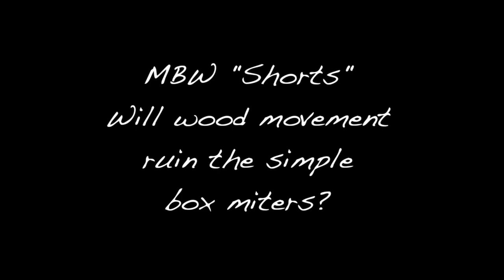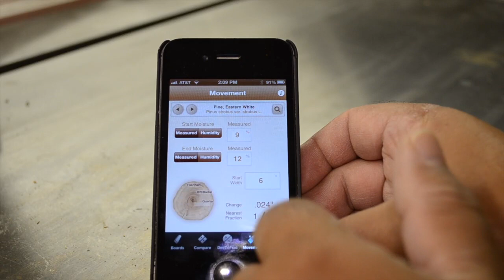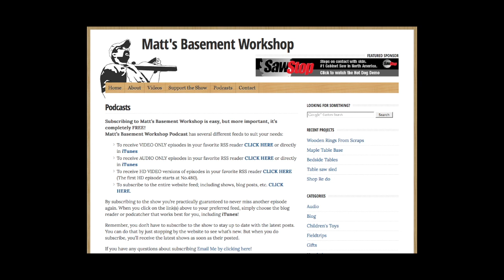MBW "Shorts" - Wood movement and the simple wooden box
Shortly after the release of the most recent video featuring the new photo boxes I'm making for my wife's business I received an email from an audience member asking if I was concerned about the expansion and contraction of the box's bottom panel effecting the metered corners of its sides?

In truth, not really, or at least not nearly as much as I would be if this was a different project and with larger dimensions and maybe even different materials.  Of course, it's not just the dimensions and materials that make confident against the wood movement having drastic effects on the boxes, there's also a few other things too that make me feel confident about my decision.

In today's video I discuss these topics in the hopes that I answer the audience member's concerns and maybe some others from folks who were thinking along the same lines.

For much more on wood movement checkout my video on winter woodworking here on YouTube